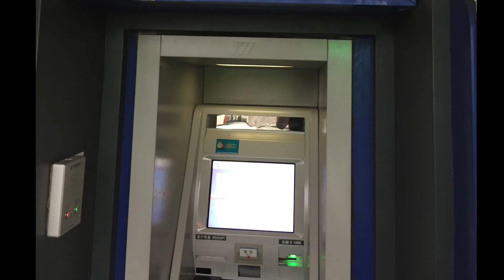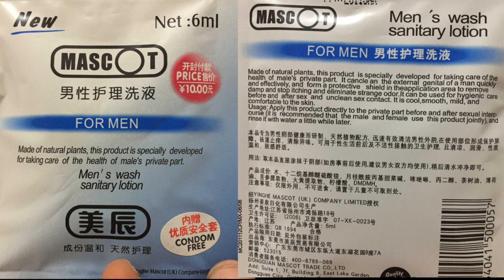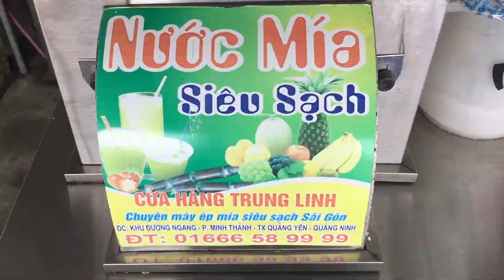Cycle Touring from China to Vietnam - Ep# 59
I bicycle out of Macau and walk across the border into China. I then bicycle tour quickly across southern China and into Vietnam where I will soon meet my friend in Hanoi.

Hi, I’m Markus and this is my Adventure Travel Vlog Series. I am travelling around the planet without ever using motorized transport. I started this journey in Toronto, Canada in July of 2015 and intend to circumnavigate back to where I started.

SPOILER ALERT:!!

I’d love to share these videos in more languages so please feel free to help transcribe by clicking on this link. Thanks!